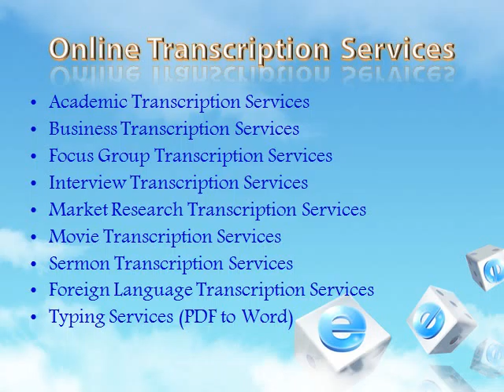Online Transcription Services $0.90/min | Voice to Text Services | Louisville, KY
Make 50% upfront payment and the rest upon delivery. Online transcription services Louisville, KY provided by Transcription US is accurate, reliable and cheap.